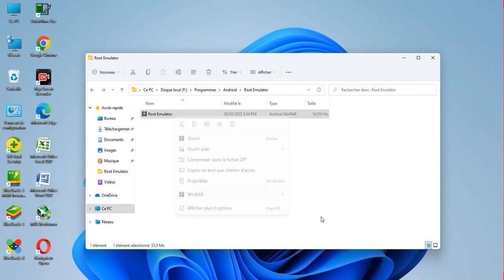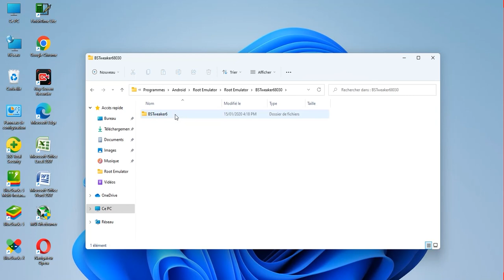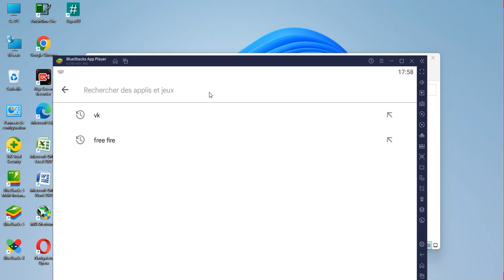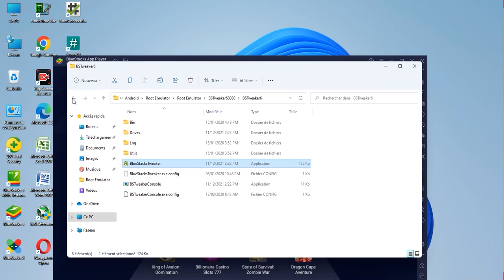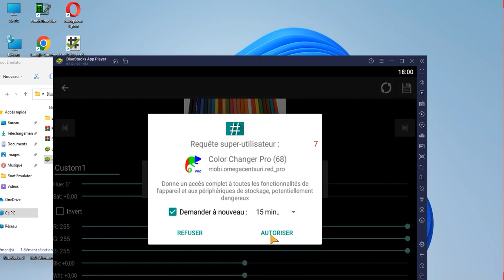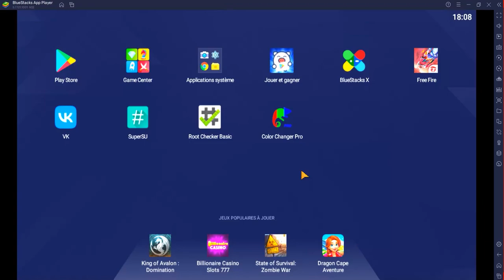HOW TO ROOT BLUESTACKS 5 + color change PRO - 5 شرح عمل روت لبرنامج بلوستاكس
HOW TO ROOT BLUESTACKS 5 + color change - 5 شرح عمل روت لبرنامج بلوستاكس

root free fire bluestacks 5, color changer free fire bluestacks 5 sin root, color changer free fire bluestacks 5 sin root